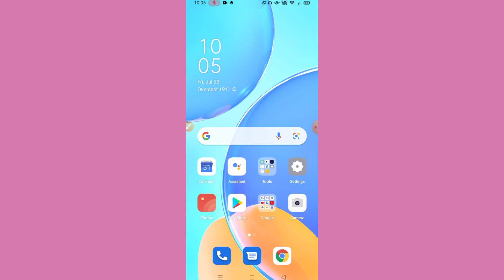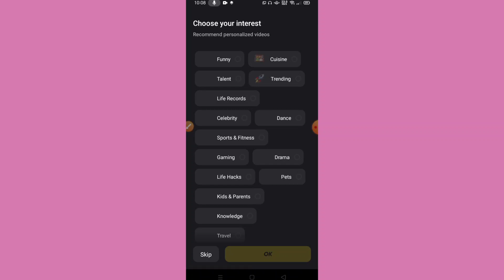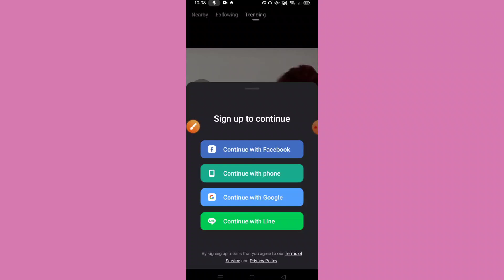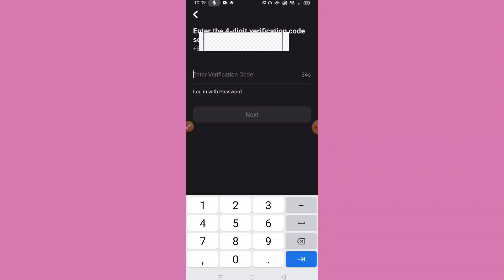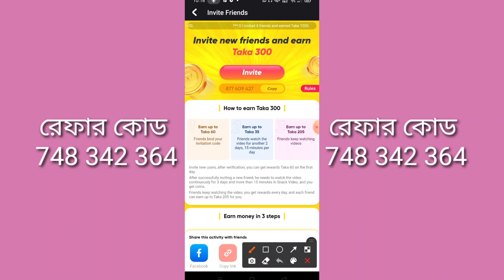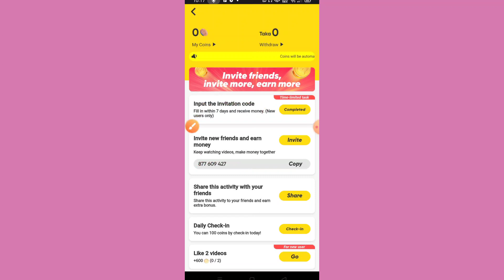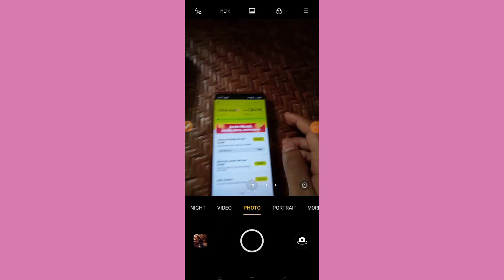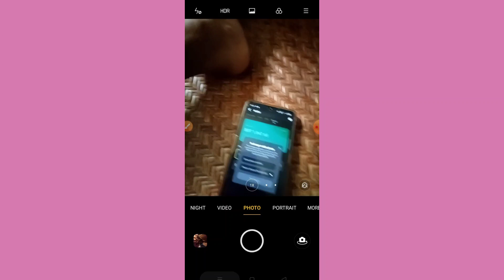SnackVideo New Update । প্রতি রেফার ৩০০ টাকা ফ্রী । যতখুশি তত ফ্রী ইনকাম । Snack Videoo App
Reffer Code:
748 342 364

Hi guys
Snackvideo app.Snackvideo reffer bonus income.Snackvideo app reffer income.Snack video App 2021.